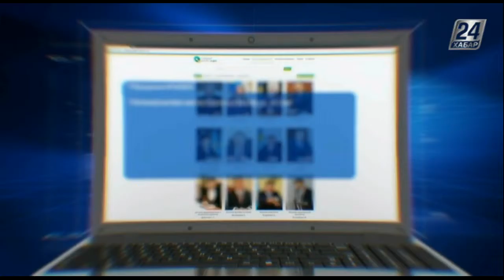Билік айнасы. Тұрғын үйдің бір бөлігін басқа мақсатта пайдалану заңды ма?